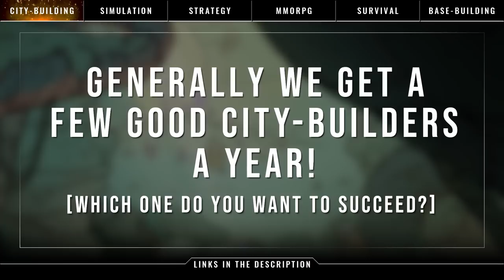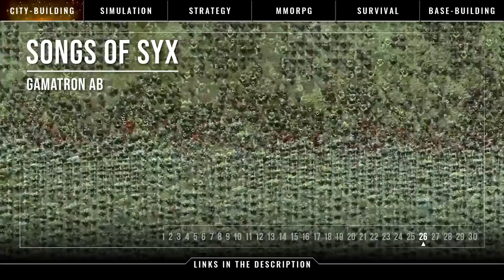The Most Anticipated CITY-BUILDING Games in 2023 & 2024... Unique & Weird City-builders!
Building cities through the ages! Ancient, Medieval, Modern, Fantasy, and Sci-fi, city-building everywhere and anywhere is what this is all about. Welcome to my 30 Upcoming PC City-building Games in 2023 and 2024 list that I make just for you! Every year we get an endless wave of new games, these days we undoubtedly get a few gems every year. Which of these 30 games will turn out good? Statistically, 1 to 3 games will succeed, so if you fancy yourself a magnificent mayor, write down your prediction in a comment. Don't forget the 20 bonus games at the end!

►QUESTION◄
Do you prefer chill or challenging city-builders?

Intro | 0:00

►UPCOMING PC CITYBUILDING GAMES for 2023 & 2024◄
1. Colonize - Rembrosoft | 1:01

2. Thrive: Heavy Lies the Crown - Zugalu Entertainment | 2:25

3. Spirit & Stone - Garden Gate Interactive | 3:56

4. Synergy - Leikir Studio | 5:15

5. Abyssals - OverPowered Team | 6:46

6. Aquatico - Digital Reef Games | 7:59

7. Alien Horizon - Purple Nebula | 9:25

8. InfraSpace - Dionic Software | 10:51

9. Moons of Ardan - Pandora Technology | 12:08

10. Complex Sky - Complex Blue Studio | 13:27

11. Mossfield Origins - Studio Any Percent | 14:45

12. Terra Nil - Free Lives | 16:17

13. Home Wind - Adi Zhavo | 17:33

14. LakeSide - Massive Galaxy Studios | 18:46

15. Vertical Kingdom - Farlight Games Industry | 20:05

16. Laysara: Summit Kingdom - Quite OK Games | 21:24

17. Nova Patria - Sower Interactive | 22:52

18. Roman Triumph: Survival City Builder - Coreffect Interactive | 24:10

19. Celestial Empire - President Studio | 25:25

20. Farthest Frontier - Crate Entertainment | 26:43

21. World Turtles - Re: cOg Mission | 28:24

22. The Wandering Village - Stray Fawn Studio | 29:55

23. Dream Engines: Nomad Cities - Suncrash | 31:34

24. Land of the Vikings - Laps Games | 32:57

25. The Settlers - Ubisoft Düsseldorf | 34:12

26. Songs of Syx - Gamatron AB | 35:58

27. Gord - Covenant.dev | 37:22

28. Viking City Builder - Titan GameZ | 38:38

29. Manor Lords - Slavic Magic | 40:04

30. Frostpunk 2 - 11 bit studios | 41:26

Help Support the Channel | 42:55

25 BONUS CITY-BUILDING GAMES | 43:32
Pharaoh: A New Era

SMALLER INDIE CITY-BUILDERS | 44:16
Ostriv
Ymir
Neolithic
Settlement Survival
Kingdoms Reborn
Dynasty of the Sands
Empires & Tribes
Lixtoco
Grimgrad
Ejio: Lords & Merchants
The City Must Grow
Skid Cities
Earth of Oryn
Floodland

MAYBE CITY-BUILDING GAMES? | 47:14
El Dorado: The Golden City Builder
Chinese Empire
Builders of China
Builders of Greece
City of Atlantis
City of Robots
Cybertown

LONG-TERM BIGGER CITY-BUILDERS | 47:38
Foundation
Workers & Resources: Soviet Republic
SEED

What do you think about the upcoming City-building Games? | 48:50